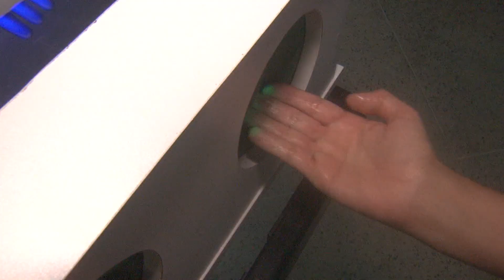Projeto nas redes públicas de saúde incentiva o hábito de higienizar as mãos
JornaldaTVC | 1ª edição.  Na rede pública de saúde, um projeto inédito pretende reforçar o cuidado de higienizar as mãos. Um hábito que evita a proliferação de muitos vírus.